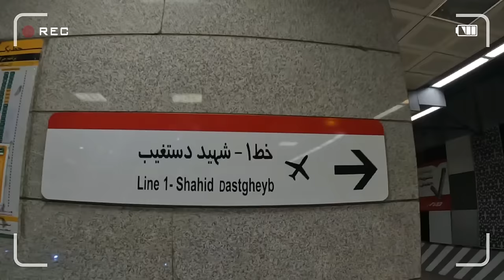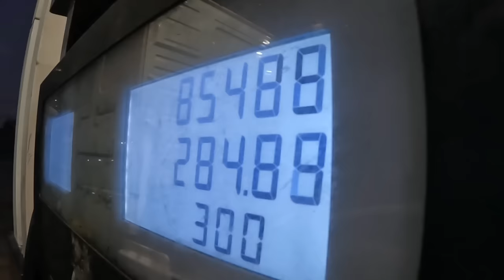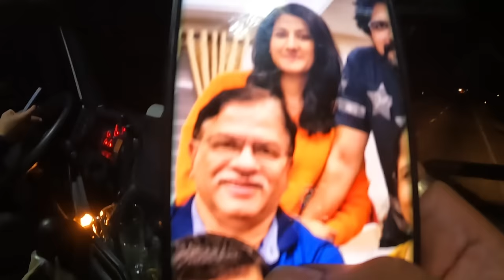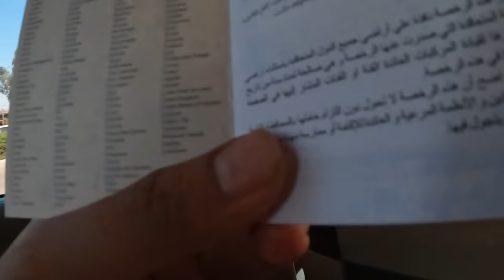Iran Truck driver shocked me 🙄| ENG SUBS | Kannada Vlogs | Global Kannadiga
Welcome to Global Kannadiga YouTube channel, where we explore the beauty and culture of Iran through the eyes of a traveler. Join us as we embark on an exciting journey with locals, exploring new places and meeting amazing people. We'll take you on a journey to discover the unique lifestyle of truck drivers in Iran, their daily routine, and the challenges they face on the road. You'll experience the thrill of traveling on a truck and learn about the warm hospitality and generosity of Iranian people. So, come along and be a part of our exciting journey as we showcase the true essence of Iran!

Iran Series

Episode 1 [ Nobody Visits this country]
Episode 2 [ Iranian Women & cafe ]
Episode 3 [ Dating an Iranian Girl ]
Episode 6 [ Living in in Iran ]
Episode 7 [ Painful waxing in Iran]
Episode 10 [ Hitchhiking in Iran ]
Episode 11 [ Truck driver gifted me his ring ]
Episode 12 [ Petrol or water ?]
Episode 15 [ Rich people of Balochistan ]
Episode 16 [ Iran Pakistan border]
Episode 17 [ Village life in Iran]
Episode 18 [ Worlds largest mud palace ]
Episode 19 [ Iranian family in Kerman]
Episode 20 [ Camping in Hottest place on earth]
Episode 21 [ Hottest place on earth ]
Episode 22 [ Super cool Iranian office ]
Episode 25 [ No bar in the Iran]

Hitchhiking in a Long Truck in Iran: A Tale of Iranian Hospitality and Friendship

Hitchhiking is a great way to explore a country and meet new people, and my experience in Iran was no exception. I had heard so much about the hospitality and warmth of Iranians, and my experience hitchhiking in a long truck with an amazing driver and human called Mehdi proved it to be true.

I was traveling alone in Iran and had just finished exploring the ancient ruins of Persepolis in Shiraz and wanted to reach Bander Abbas when I found myself stranded on the side of the road with no way to continue my journey. As I was walking and trying to find a ride, a long truck pulled over, and the driver, Mehdi, offered to give me a ride.

I was a bit hesitant at first, as I had never hitchhiked in a truck before, but Mehdi's friendly demeanor and welcoming smile put me at ease. As we drove through the winding roads of Iran, we chatted and exchanged stories about our lives and cultures.

Mehdi was a kind and generous man, and as we approached our destination, he surprised me with a gift of a costly ruby ring as a token of our newfound friendship. I was touched by his generosity and the kindness he showed me, a complete stranger.

This experience was a perfect example of Iranian hospitality and the genuine warmth of its people. Iranians are known for their friendliness, and it was clear to me that Mehdi was no exception. He went out of his way to make sure that I was safe and comfortable, and I will always be grateful for his kindness.

About Me:
Namaskara! My name is Ramm Bogadi. I travel the world and enjoy a life of freedom while chronicling my experiences through my Kannada vlogs. On this channel, you will find food and travel videos from all over the world, as well as interesting information about 197 countries. So if you're looking for some interesting travel stories, then be sure to check out my YouTube channel.